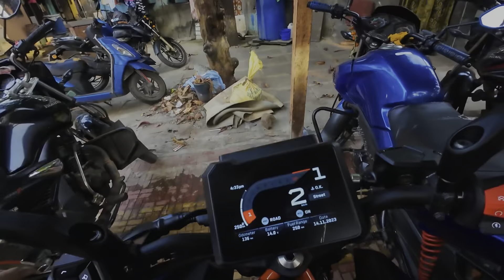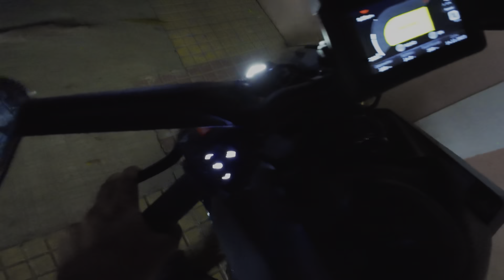Ktm 390 Duke 2024 Major Issues found😱😰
Sorry for late post .

About this Video:
In this Vlog , I am going to meet my sisters on behalf of “BHAUBIJ” festival of Diwali, i am going to travel on my new Ktm 390Duke 2024 , and share you the problems i faced in the bike while riding.